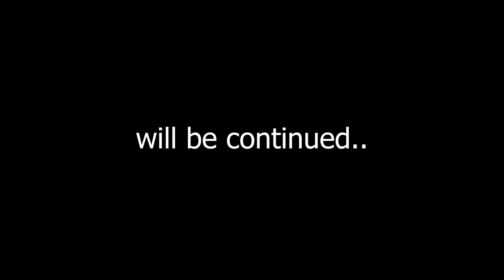This Budao Is So Aggressive | RESIDENT EVIL VILLAGE GAMEPLAY #8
In the Resident Evil Village game, players take on the role of Ethan Winters as he searches for answers in a remote village in Europe. With the help of new allies, Ethan faces new threats in his fight to uncover the truth behind the harrowing events that took place in the village.

Luv you, Take care, Bye Bye.

About: Skull Obsidian Gaming is a YouTube Channel, where you will find gaming videos in Hindi, I hope this video was useful and you liked it. If you did, hit the thumbs up button.